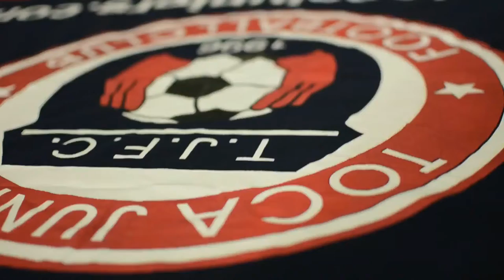TOCATV: Toca Juniors U10 Hoyas (Game Highlights)